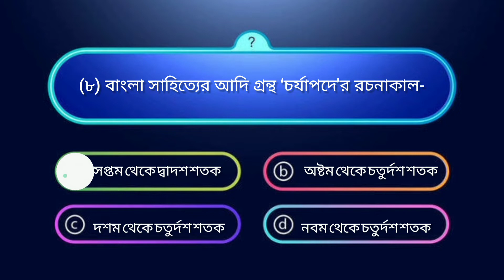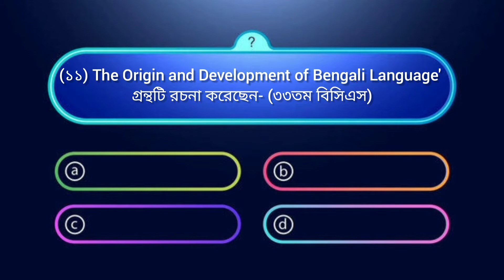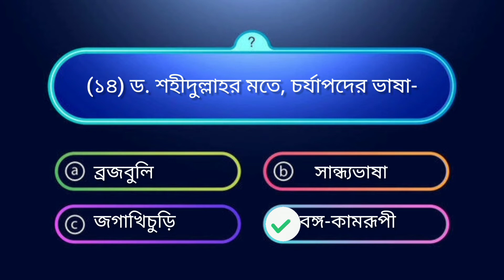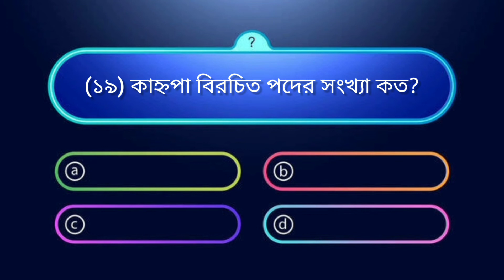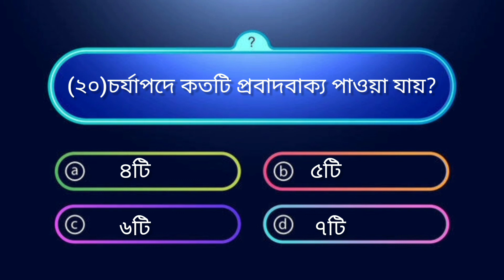gk quiz । চর্যাপদ বাংলা কুইজ টেস্ট । সরকারি চাকরি ও ভর্তি পরীক্ষার জন্য সহায়ক কুইজ টেস্ট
gk quiz ।সরকারি চাকরি ও ভর্তি পরীক্ষার জন্য সহায়ক কুইজ টেস্ট।general knowledge questions and answers

এখান থেকে খুব সহজে আপনি বিভিন্ন বিষয় অনুশীলন করতে পারবেন এবং পরীক্ষার জন্য মডেল টেস্ট দিতে পারবেন। এতে করে আপনার প্রস্তুতির আগ্রগতি সম্পর্কে ধারনা পাবেন। বিসিএস সহ অন্যান্য সরকারি চাকরির পরীক্ষার প্রশ্ন গুলো কুইজ আকারে আপনার জন্য নিয়ে আসা হয়েছে।

(১) বাংলা সাহিত্যের প্রাচীন নিদর্শন কোনটি?
বাংলা সাহিত্যের আদি নিদর্শন কোনটি?
শ্রীকৃষ্ণকীর্তন কাব্য  চর্যাপদ
রামায়ণ মহাভারত

(২) বাংলা সাহিত্যের প্রাচীনতম কবি কে?
- চর্যাপদের আদি কবি কে?

কাহ্নপা  লুইপা

সরহপা  শবরপা

(৩) চর্যাপদ আবিষ্কৃত হয় কোথা থেকে?
- চর্যাপদ আবিষ্কার হয় কোন দেশ থেকে?

বাঁকুড়ার এক গৃহস্থের গোয়াল ঘর থেকে  আরাকান রাজগ্রন্থাগার থেকে
নেপালের রাজগ্রন্থশালা থেকে  সুদূর চীন দেশ থেকে।

(৪) 'চর্যাপদ' কোন ধর্মাবলম্বীদের সাহিত্য? (বিআরডিবি সহকারী পরিচালক (প্রশাসন) পদে পরীক্ষা ১৩// সহ, সুপারিনটেনডেন্ট (জরিপ অধিদপ্তর) পরীক্ষা-'০৫/

সনাতন হিন্দু       সহজিয়া বৌদ্ধ

জৈন        হরিজন

(৫) কোন সাহিত্যকর্মে সান্ধ্যভাষার প্রয়োগ আছে? ।প্রযোজক বিটিভি (গ্রেড

২) পরীক্ষা-'০৬/

চর্যাপদ   গীতগোবিন্দ

পদাবলী   চৈতন্যজীবনী

(৬) কোন রাজবংশের আমলে চর্যাপদ রচনা শুরু হয়?
পাল      সেন

 মুঘল     তুর্কী

(৭) বাংলা সাহিত্যের ইতিহাসে প্রথম গ্রন্থ কোনটি? বাংলা সাহিত্যের প্রাচীন যুগের একমাত্র নির্ভরযোগ্য ঐতিহাসিক নিদর্শন কোনটি? / সাব-রেজিস্টার পদে পরীক্ষা- '১২/

বেদ                         শূন্যপূরাণ

মঙ্গল কাব্য                    চর্যাপদ

(৮) বাংলা সাহিত্যের আদি গ্রন্থ ‘চর্যাপদে'র রচনাকাল (কারা তত্ত্বাবধায়ক

(স্ব-রাষ্ট্র মন্ত্রণালয়) পরীক্ষা-'১০/

সপ্তম থেকে দ্বাদশ শতক      অষ্টম থেকে চতুর্দশ শতক

দশম থেকে চতুর্দশ শতক     নবম থেকে চতুর্দশ শতক

(৯) বাংলা সাহিত্যের প্রথম নিদর্শন চর্যাপদের প্রাপ্ত পদসংখ্যা- (থানা শিক্ষা কর্মকর্তা নিয়োগ পরীক্ষা-'১০/

৪৬টি                  সাড়ে ৪৬টি

৪৯টি                 ৫০টি
(১০) চর্যাপদ কোন ছন্দে লেখা? (৩৩তম বিসিএস)

অক্ষরবৃত্ত                  মাত্রাবৃত্ত

স্বরবৃত্ত                     অমিত্রাক্ষর ছন্দ